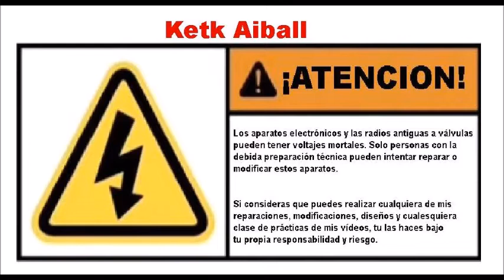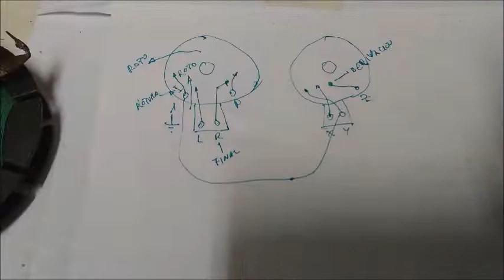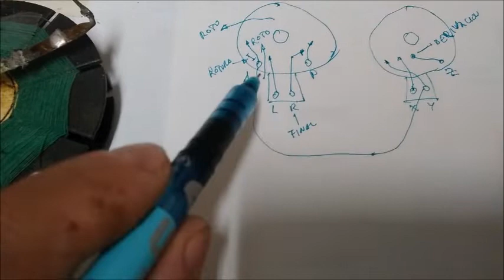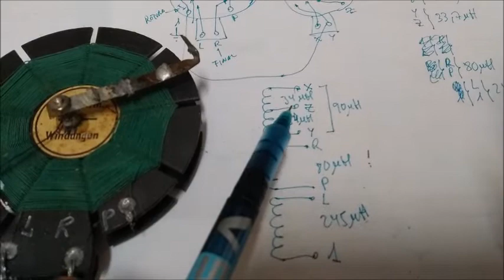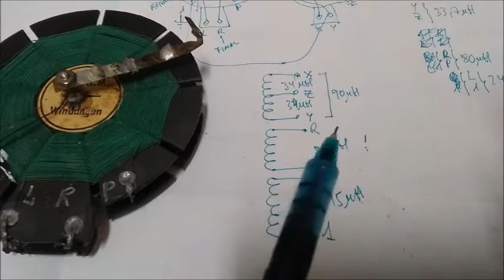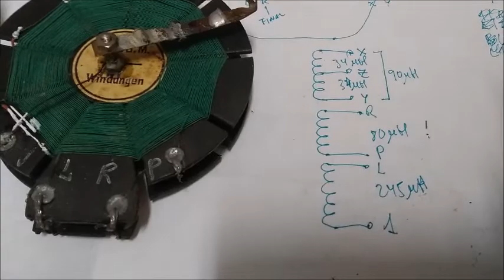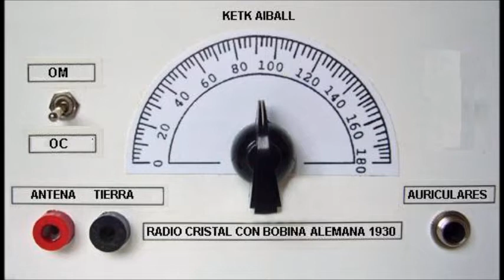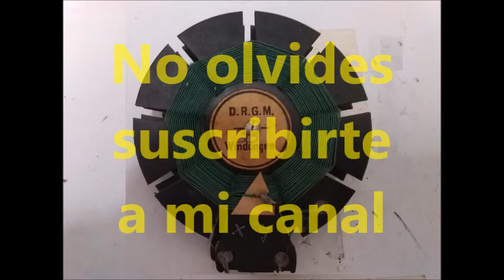1- Ingeniería Inversa de Bobina de Radio Desconocida. Diseño de una Radio con Diodo de Germanio.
Tareas de revisión, diagnóstico, reparación y comprobación de la bobina. Ingeniería inversa de los devanados de la bobina. Diseño de una radio a diodo de punta de germanio adaptada a las características de dicha bobina de radio.
Ondas periódicas y aperiódicas (ver la sección: "En función de su periodicidad" en)